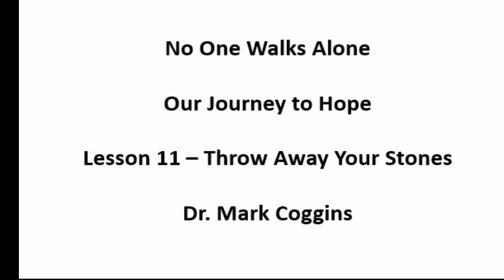No One Walks Alone - Our Journey to Hope Lesson 11 - Throw Away Your Stones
This lesson reviews the event from John 8:1-11 when Jesus forgave a woman caught in adultery.  In this incredible event we clearly see her journey from hopeless to hopeful through her encounter with our Lord.